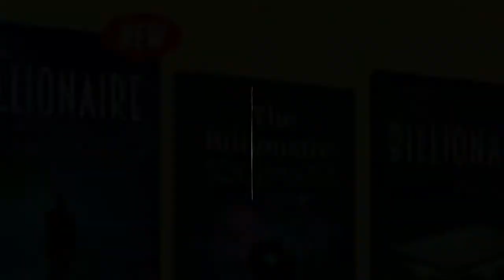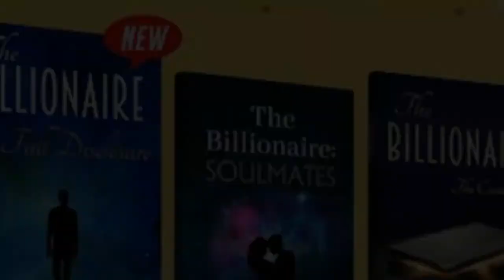Conversation with a Trauma Specialist/Grief Guide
DO YOU HAVE A STORY THAT NEEDS TO BE TOLD?

Get on a show with Petra Nicoll and REVEAL, RELEASE AND UNVEIL that which has had a hold on your heart, your life, your success, and your relationships.

When we tell our story to someone who doesn't want to fix you, straighten you out or enlighten you, you can actually heal.

Sometimes we just need to have an ear that listens and nothing more which will leave you lighter, brighter and inspired.

Georgena Eggleston, M.A. is a certified Body-Mind Synergist with a 20+ year private practice specializing in grief and anxiety. In less than four years, five people in her family died. Thus began her journey through complicated grief.

Georgena is the author of A New Mourning: Discovering the Gifts in Grief, the memoir of her journey through grief. No stranger to the stage, Georgena teaches classes, speaks at conferences and is a frequent TV talk show guest.